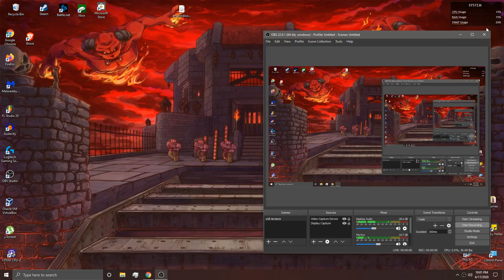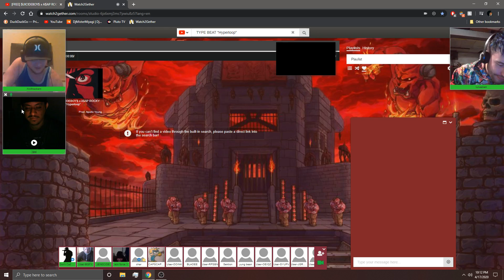'Sound Cloud Rapper'Tell's Story about how he got Crawled on.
Me in non- Mask form. Very rare story about the homie who got crawled on after a long night of drinking at the Gay Bar.